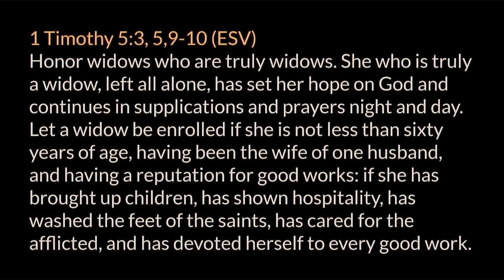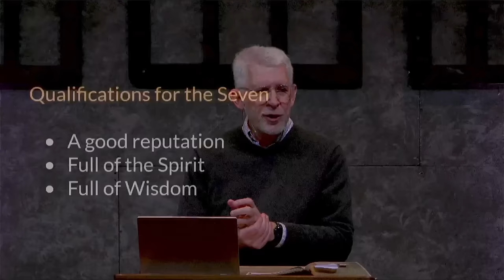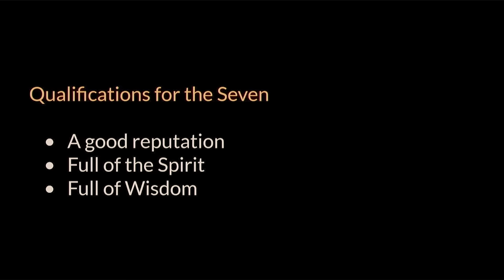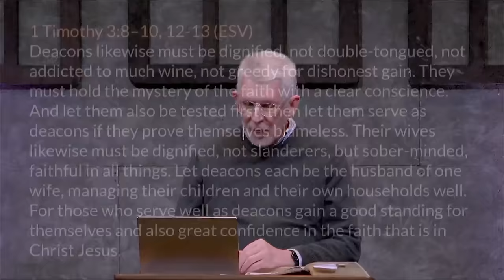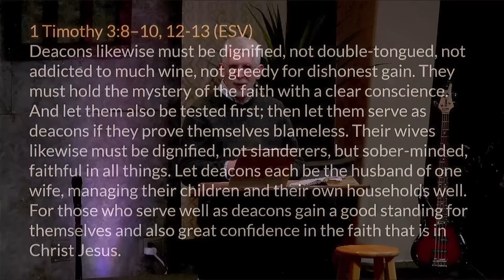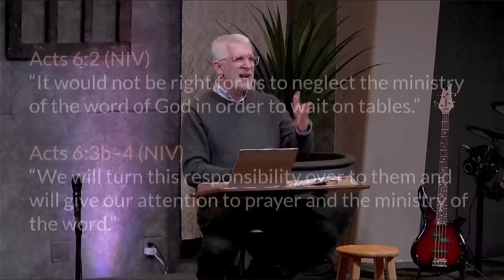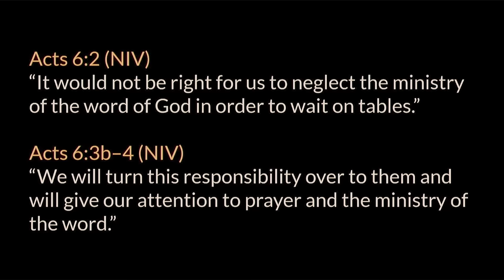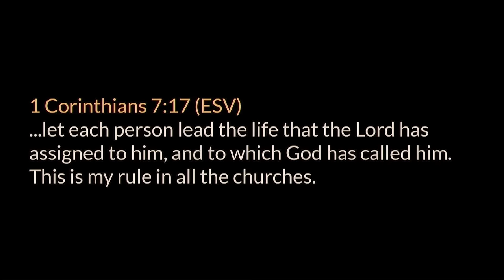Acts 6 (Part 1) :1-7 • Raising up servants and keeping to your calling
A chapter by chapter and verse by verse study of Acts taught by Pastor Paul LeBoutillier of Calvary Chapel Ontario, Oregon. for online studies through the entire Bible.